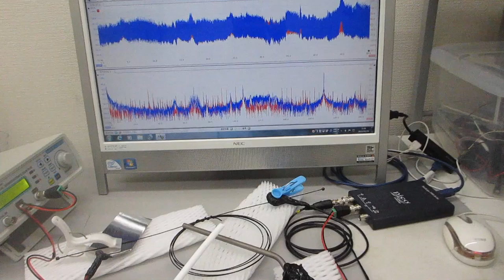新しい超音波伝搬用具を利用した超音波制御実験